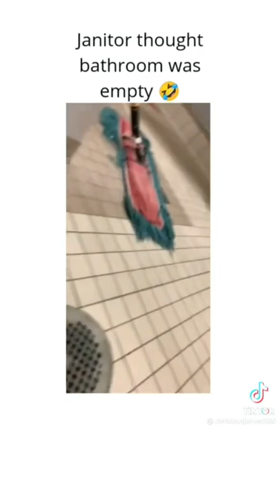Janitor Thought Bathroom Was Empty